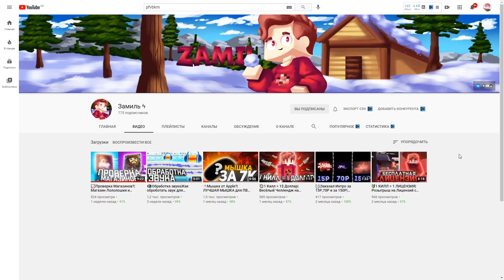МОЯ СОБАКА СЛОМАЛА МНЕ ПОЗВОНОЧНИК! ИСТОРИЯ ИЗ ЖИЗНИ ФЬЮЧЕРА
💥Привет, ты попал на мое видео. Сегодня я расскажу вам историю из своей жизни про то как мой пёс сломал мне мой позвоночник (спину), приходи 11 января на мой стрим в 17:00 по МСК!
💣Мой дискорд - Артем Фьючер#0001
💯Купить рекламу можно у меня в вк.
МОИ ДЕВАЙСЫ:
Мышка - Razer Deathadder Elite and Bloody A7
Клавиатура - Hyperx Alloy Origins Core
Коврик - Bloody B-087S Control
Наушники - Logitech G PRO X
Микрофон - Hyperx Quadcast